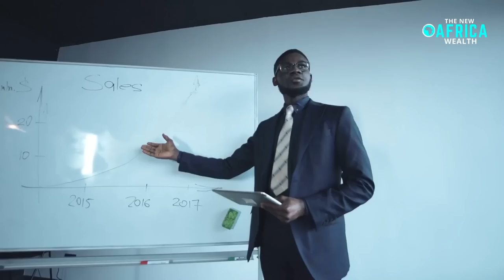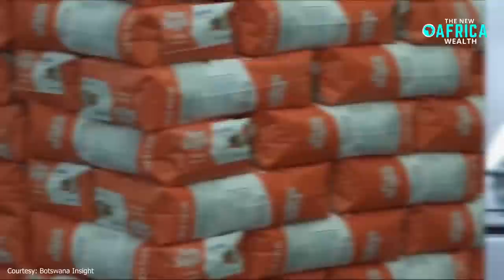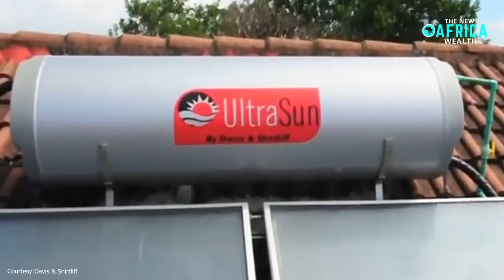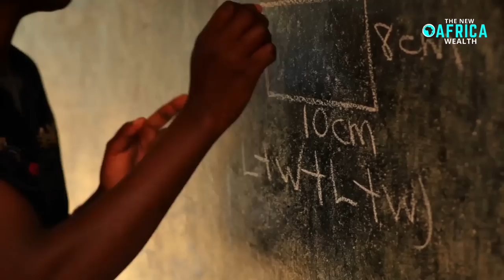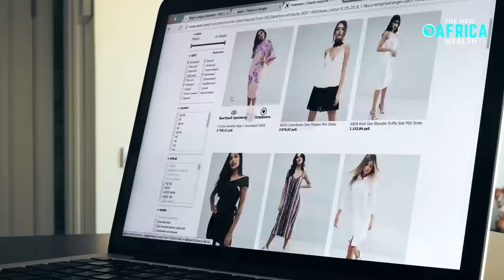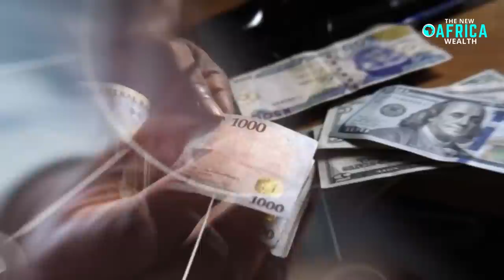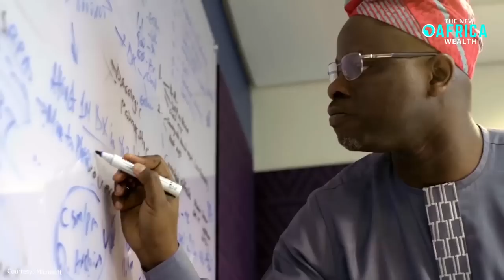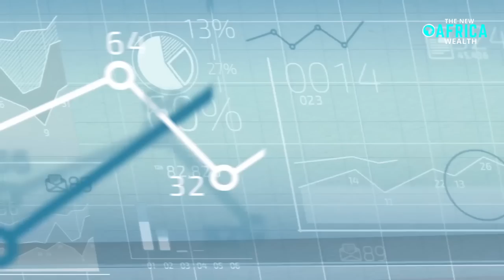30 Business Ideas That Will Make You Instant Millionaire in Africa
30 Business ideas That Will Make You a Millionaire in Africa - Due to its abundant resources, cutting-edge technology, and sizable markets, Africa offers a wealth of business opportunities. Over 136,000 millionaires reside on the continent already, with South Africa, Egypt, and Nigeria leading the pack. Even though young investors and business owners have also been adequately utilizing the opportunities that exist, many of these millionaires are older. According to the IMF's recent World Economic Outlook, six of the world's ten fastest-growing economies are in Africa. Furthermore, by 2050, the continent's economy could quadruple in size and be worth up to $29 trillion. Africa's path to economic prosperity, like that of China and India, will produce a slew of big winners. And, unfortunately, a lot of losers. The big difference is that most of the smart entrepreneurs who are currently making a fortune in Africa have a distinct perspective on the continent.
Strangely, while most people are annoyed and frustrated by these issues, the businesspeople who are transforming Africa and making a fortune are fired up and inspired by them. The successful African entrepreneurs use their creativity and innovation to tackle complex issues in a way that generates income, adds jobs, and improves the lives of people because they have a unique perspective on problems. Africa is a market that favors people who can solve problems. Therefore, the potential rewards are higher if you can solve larger problems. As such, our video today looks into the Top 30 Investment and Business Opportunities in Africa.